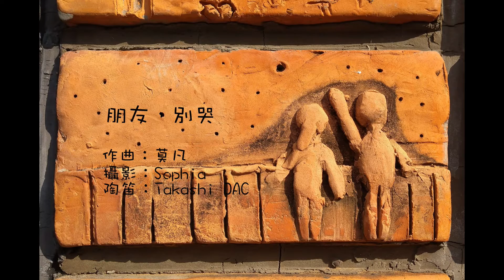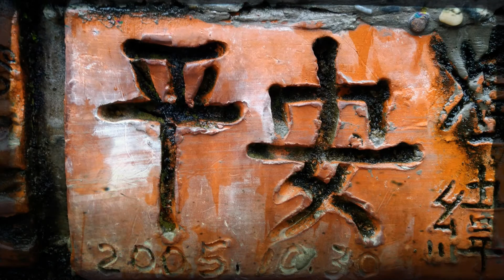朋友別哭 on Takashi DAC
朋友別哭 (呂方)

有沒有一扇窗，能讓你不絕望
看一看花花世界，原來像夢一場
有人哭有人笑，有人輸有人老
到結局還不是一樣

攝影: sophia
陶笛: Takashi DAC